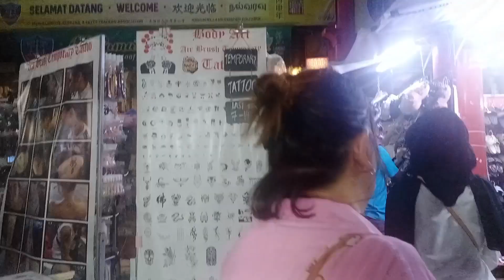Walk Around Twin Tower 1 The 20th Tallest Building In The World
Join me on Google Pay and you’ll earn $3 when you opt in to Google Pay offers and rewards and make your first payment (min. $10)! Terms apply.